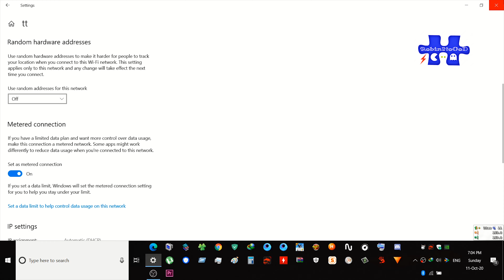how set network metered in windows 10 in 13 seconds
how set network metered in windows 10 in 13 seconds to stop windows update